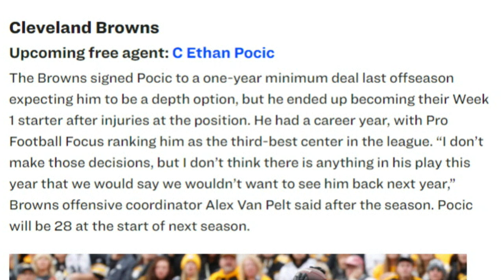Did Ethan Pocic Play Himself Off of the Browns? - Sports4CLE, 1/24/23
Dave Bacon and Casey Kinnamon discuss if the Browns will be able to bring Ethan Pocic back next season.